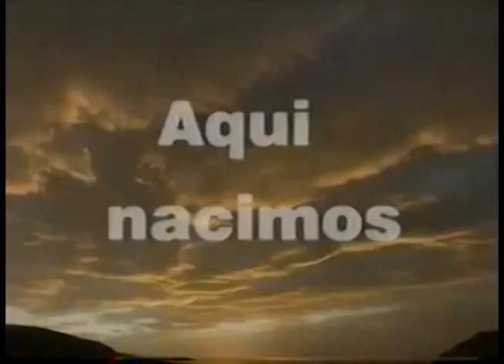Comerciales mexicanos: Telmex 1995-1996